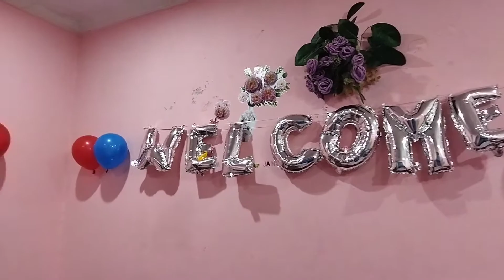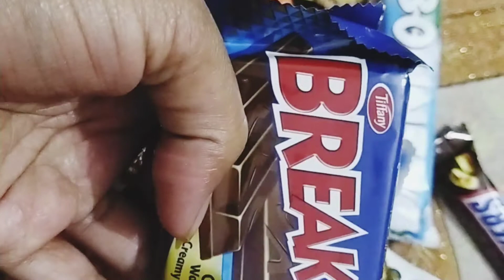aj Hamary Ghar Aaye New Bridal Couple🥰Room Dacoration And Lunch Prepration 👌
Wel come Home New Couple😘
Like۔And Share My Videos